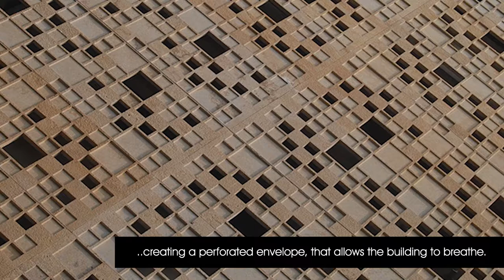Grid by Anoma | New Delhi, India | Installations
The Grid is a special-order installation in New Delhi, India, that creates a latticed stone screen with a unique composition of squares. Carved out of shot-blasted Jurassic Gold Limestone, it is an assemblage of several distinct modules. Standing on a metal framework, these modules unite together to span the entire height of a four-storey residential building.